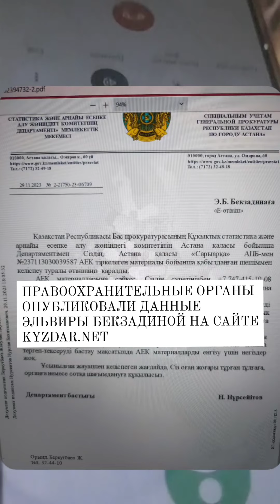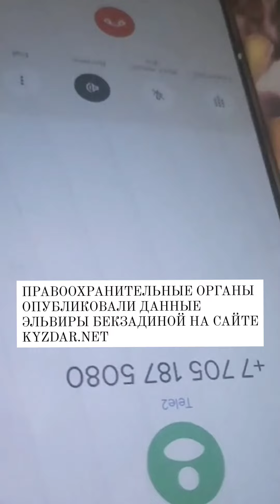У ВЛАСТИ @qriim_mvdrk @knbgovkz ПРИВЕЛИГИРОВАННЫЙ ДОСТУП К САЙТУ KYZDAR. NET. ДОКАЗАТЕЛЬСТВО 👇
Я Бекзадина Эльвира гражданка Казахстана! Я оппозиционер, и я не чувствую себя в своей стране защищённой.
Все начилось с пробежки в поддержку Марату Жыланбаеву- ультрамарафонца, 7 кратного рекордсмена книги рекордов Гиннеса, лидера оргкомитета партии Алға Қазақстан.
Его 3 мая 2023 года закрыли в СПА Астаны, далее в СИЗО, за его политическую деятельность, за то что он был кандидатом в депутаты в Парламентских выборах в марте 2023 года.

Мы члены партии Алға Қазақстан пробегали 1км в знак поддержки Марату Жыланбаеву.
В октябре месяце 2023 года оппозицонеров и отца моих детей закрыли в СПАА на 15-20 суток якобы за пробежку, опосаясь  митинга 25.10.23. Когда он сидел мне начили звонить мужчины сначало с OLX реклама, что я делаю "массаж и не только". Я через сутки смогла удалить, отправив жалобу в службу поддержки ОLХ.

Но звонки не прекращались, и смс на вотсап тоже. Звонят каждый день с сайта кыздарнет.
Меня кто-то там зарегистрировал, чтобы мучить меня и мою семью, за мою политическую деятельность. И я свой вотсап страницу отредактировала на политическую Алға Қазақстан указав наш сайт и программы партии. Видя автоматические сообщения, что это партия, а не услуги проститутки , есть и с маниакальными склонностями, которые пишут и звонят приследуя неоднократно.

Приследуют не только с сайта кыздарнет, изначально правоохранительные органы перед митингами. Меня крали и  парни и мужчины в гражданской одежде, в гражданской машине с применением силы неоднократно.
8 июня когда я вышла с детьми во двор выкрали меня, оставив моих малолетних детей одних на улице. Когда я жила на Сарыарқа 35 оперы стучались моим соседям и показывали мое фото, спрашивали где я живу и настраивали их против меня, что я опасная экстремистка.
А за 20-ую подачу документов в минюст в октябре 2023 года для регистрации партий Алға Қазақстан  меня оштрафовали на сумму 103500 тг.